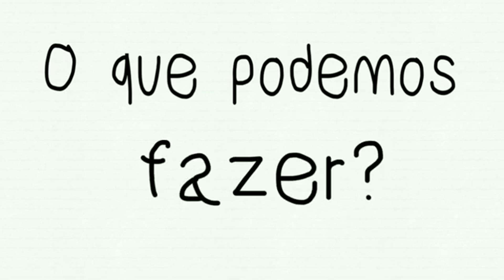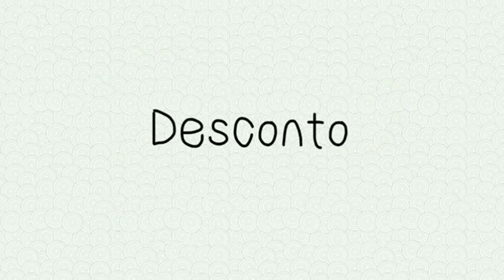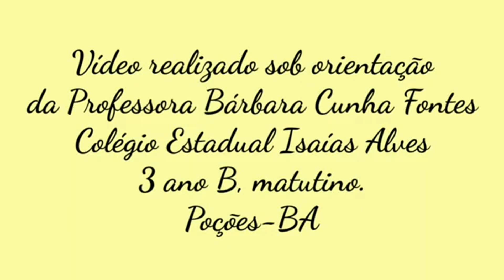Educação Financeira Consumismo X Consumo consciente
Vídeo Finalista do IV Festival de Vídeos Digitais e Educação Matemática - Ensino Médio

Abrir uma discussão acerca do consumismo de forma didática e explicada de forma simples, conseguir fazer com que o expectador entenda o conceito básico do consumismo e consiga fazer um paralelo com seu próprio dia-a-dia. Incentivar o expectador a ser um consumidor consciente ou diminuir consideravelmente seu consumo. Uma alternativa para sermos consumidores conscientes, que é indicada no vídeo, é o conhecimento da Matemática Financeira para planejar, calcular e gerir os gastos, poupar, investir,  compreender como calcular os juros, descontos, montante e o valor de uma prestação de um empréstimo.
Responsável: Profª Bárbara Cunha Fontes Ferreira
Autor(es): Bárbara Cunha Fontes Ferreira, Camila Lisboa, Natasha Alves, Ana Paula Silva e Brenda Barros.
Escola/Instituição de Ensino: Colégio Estadual Isaías Alves
Cidade/Estado: Poções - BA
Temática do Vídeo: Educação Financeira